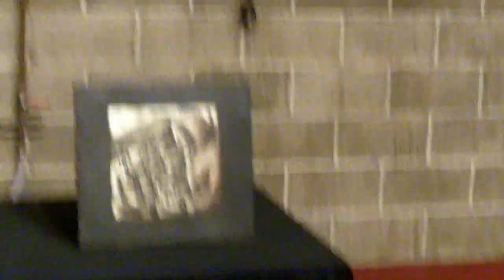Ken Wright Label Art 2009 part 1/2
Kent Wright discusses the new labels for his upcoming 2009 Pinot Noir.  Part 1/2.  This is my first video, so the quality isn't exactly great.